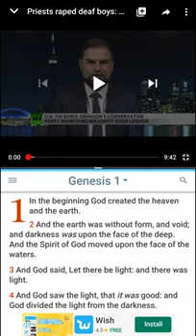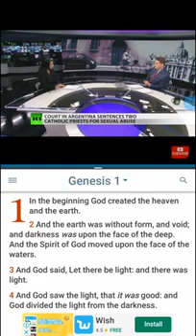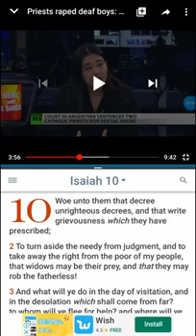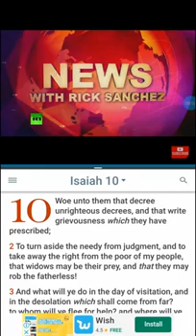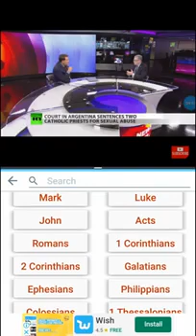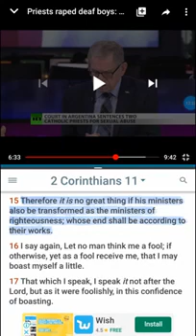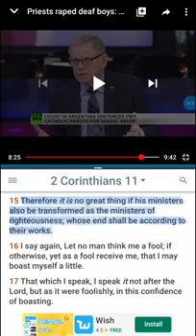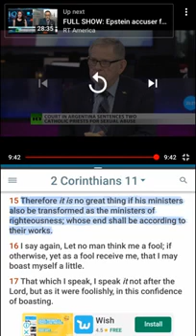C*atholic priests at it again.